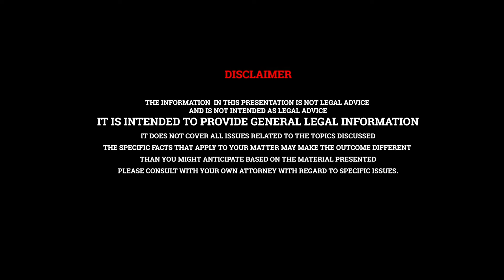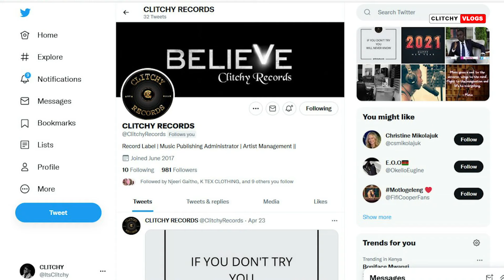The Record Label Business (Part 1) + A Special Announcement | Clitchy Vlogs